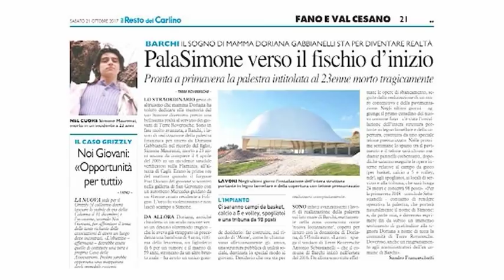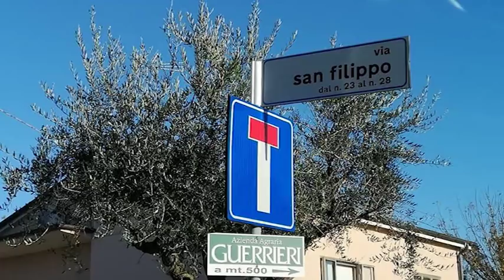PRIMO CITTADINO Antonio Sebastianelli 3 dicembre 2018